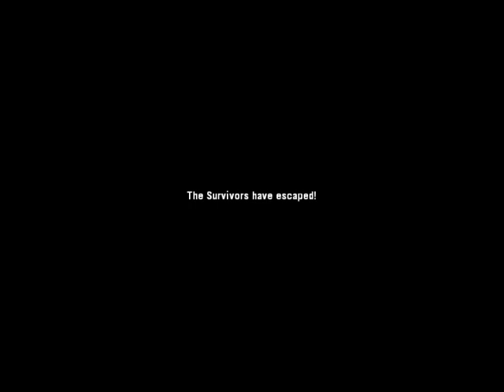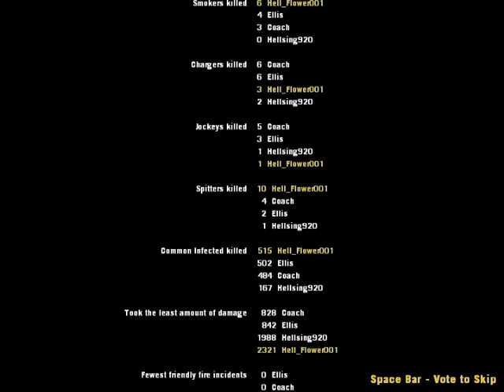L4D2 - "Special Annihilator"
High School of the Dead is pretty good, if you can get past the retarded amount of ecchi and fanservice. Kouta Hirano is a badass, too.

Also John Kassir has the cutest voice ever.